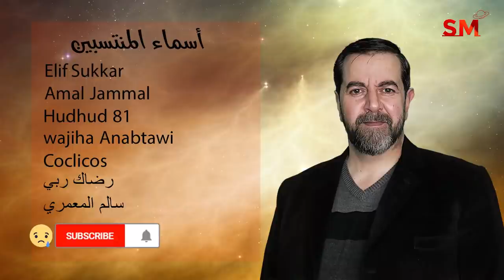توقعات الأبراج اليوم الإثنين 21 أذار مارس 2022 سعيد مناع